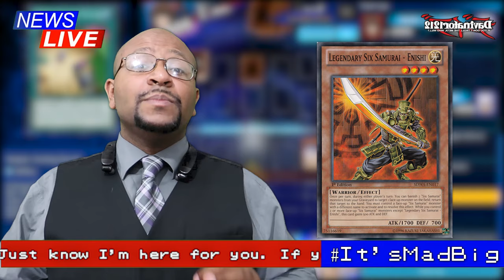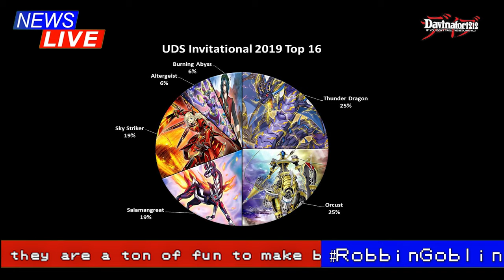Nibiru Won't See Play, Cold Hot Dog Pie and more!! | NEWS-Gi-Oh! August 2019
Welcome to another episode of NEWS-Gi-Oh! Where the seriousness is a farce the content doesn't matter.